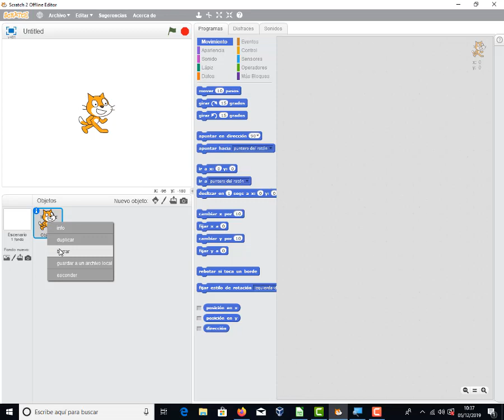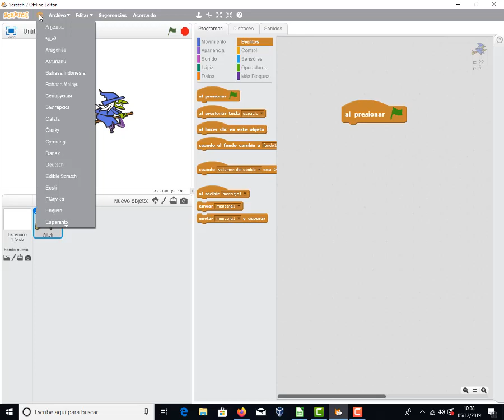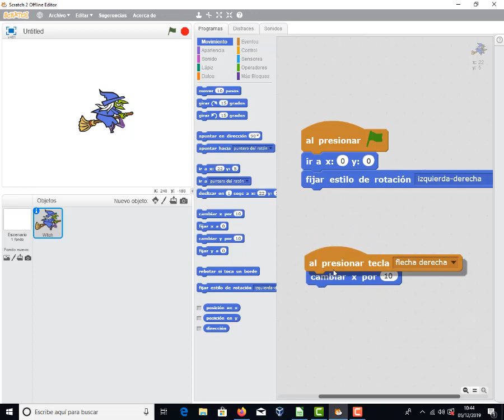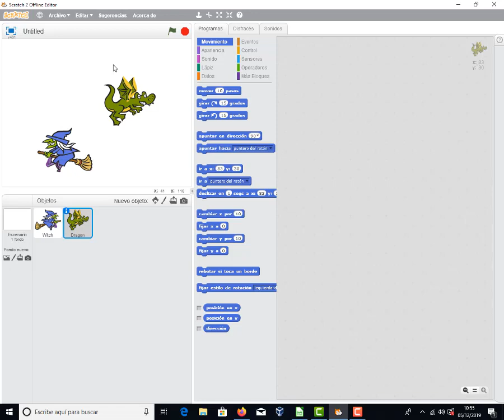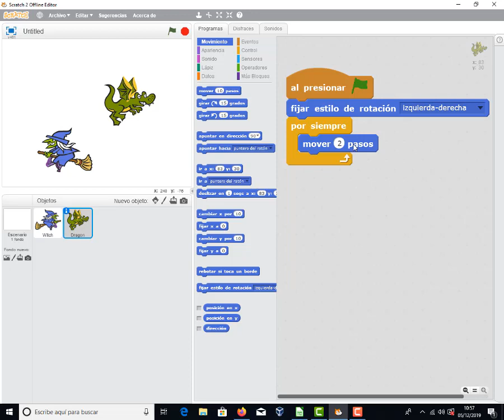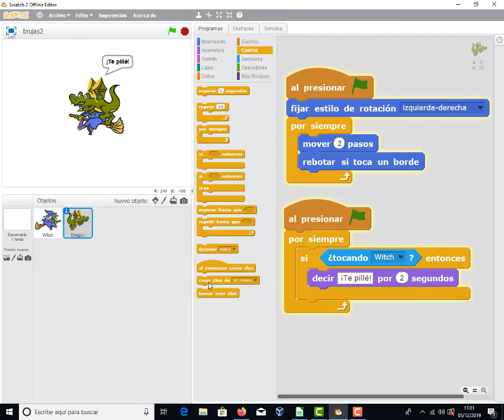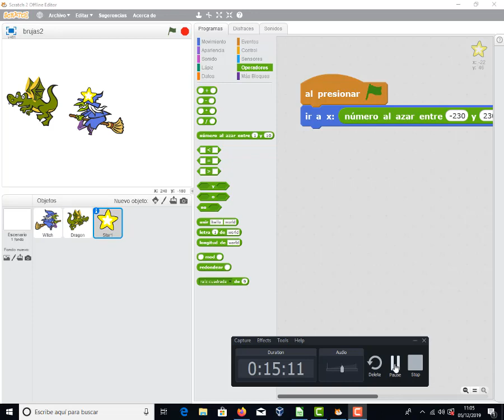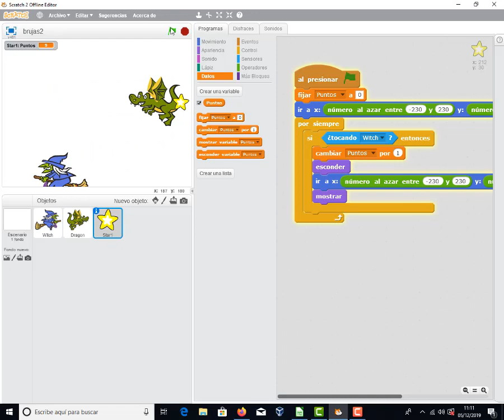Scratch 01 Bruja y dragón TIC 2 Bachillerato IES Monterroso